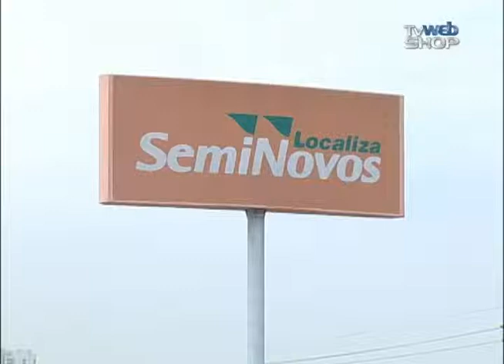..::FORD FUSION EM CAMPINAS::..SEMINOVOS LOCALIZA 19 2127-4900 | TV WEB SHOP